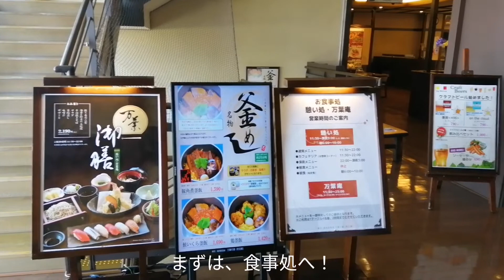スパ銭湯温泉巡り 時間が足りない！ 万葉の湯町田店 東京都町田市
ミュージシャン: Ilya Truhanov